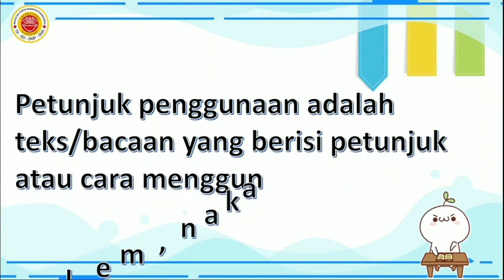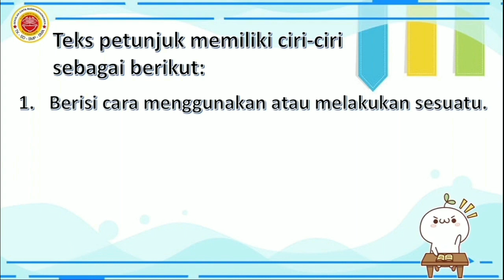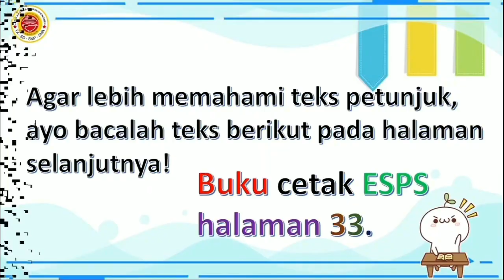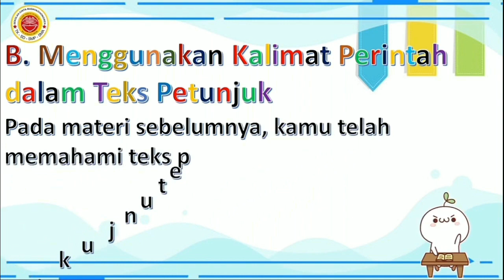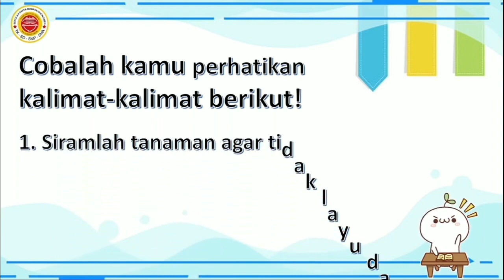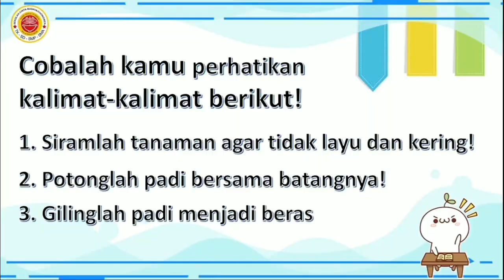4 B Indo 6 September